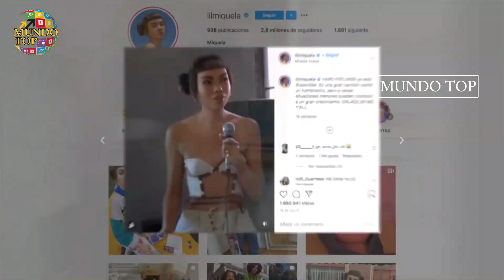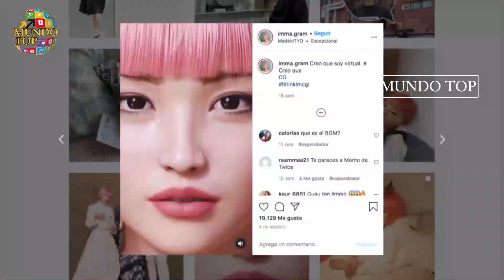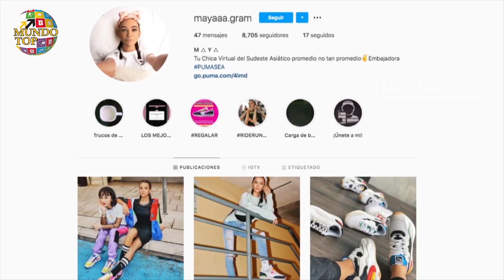Los Nuevos Influencers ya No son Reales, son Virtuales